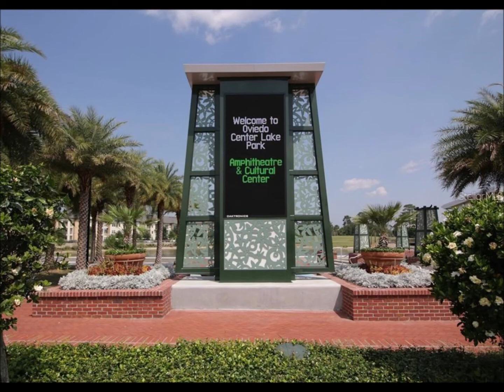873 N Lake Claire Circle Oviedo Fl 32765 Central Florida Seminole County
HONEY STOP THE CAR! This FABULOUS POOL HOME on CONSERVATION awaits you! LOCATION, LOCATION, in the Family Friendly community of KINGSBRIDGE WEST, highlighted by new lush landscaping, vaulted ceilings, ceramic tile and laminate floors throughout the home! This home is light and bright with many custom windows, including FRONT BAY WINDOW, and FRONT DOOR ACCENT WINDOWS. Upon Entrance you'll find the SEPARATE LIVING AND DINING ROOM FORMALS, leading into NEWLY UPDATED EAT IN KITCHEN, considerable granite counterspace, and soft close drawers and cabinets, new one bowl sink and faucet. The Kitchen opens to SPACIOUS FAMILY ROOM with WOOD BURNING FIREPLACE and sliders to the BACKYARD OASIS. PEACEFUL AND PRIVATE pool deck with HEATED SPA, and SOLAR HEATED POOL, is surrounded by Oak Trees and beautiful CONSERVATION VIEWS. THE good size Master en suite with double door entrance to the 4th bedroom, perfect for office or nursery! IMMACULATELY MAINTAINED, UPGRADES INCLUDE NEWER ROOF 2014, water heater 2018, CUSTOM BLINDS on all windows, updated lighting, new microwave, and Fresh Soft Hue Paint throughout home. Kingsbridge West an extremely convenient location has it all, the many Community Amenities include tennis courts, playground, park, fishing pier on Long lake and best of all a back entrance directly to Oviedo on the Park. You are also just minutes away from 417, Specialty restaurants, Cross Seminole Trail and convenient to the abundant amenities including Ampitheater at Center Lake Park, Highly rated Seminole County Schools! Hurry this is a Gem! *One Photo Virtually Staged